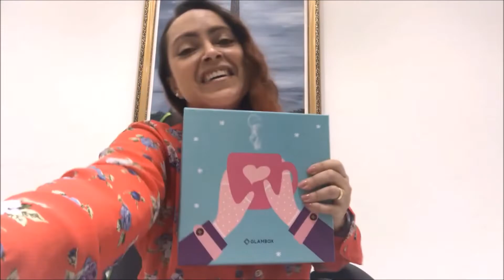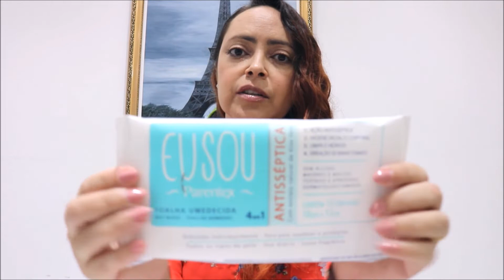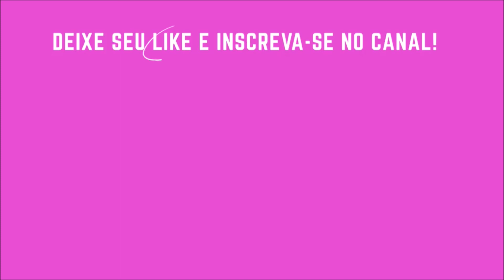GLAMBOX JULHO 2020 | GLAMBOX INVERNO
No vídeo de hoje eu mostro todos os itens que vieram na minha Glambox de Julho de 2020, a Glambox Inverno!

CUPOM VERO026